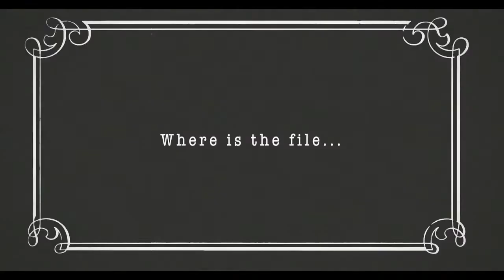HETTICH 40S Drawer TVC